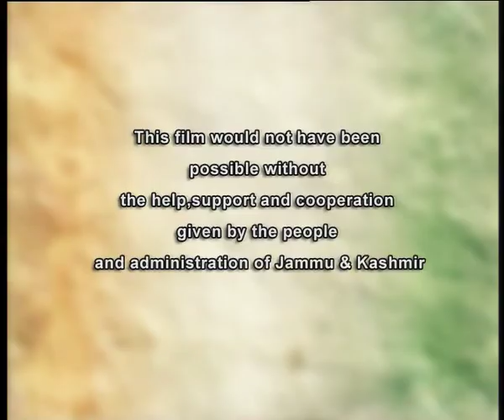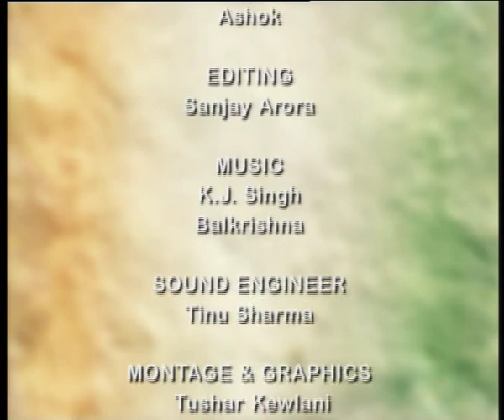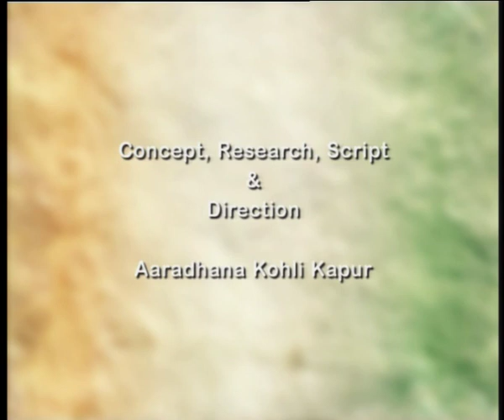Integral India: A Lost Harmony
Part of the series called 'Integral India' that explores the different facets of Kashmir,  'A Last Harmony' is a portrait of Rehman Jung who makes musical instruments. But the pride of his repertoire is the Santoor, the famous musical instrument from Kashmir. The Santoor is played mainly by the Hindu Pundits and when the valley erupted in turmoil, the Kashmiri Pundits left. Still, Rehman Jung continues to work alone, carving the Santoor, and a few other musical instruments, all by himself. He takes pride in his work and believes that his work is worship.